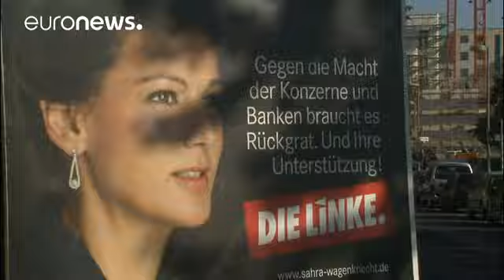Ангела Меркель об абортах и детях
У Ангелы Меркель - горячая пора: встречи с избирателями, которые идут в прямом эфире, а вопросы могут касаться не только политики, но и морального выбора.

Und dann gelingt Angela Merkel ein ungewöhnlicher Moment Rethi (@rethi_official) 12 septembre 2017

Именно такой вопрос прозвучал в понедельник вечером в Любеке. Задала его Натали Дедре. У нее - синдром Дауна. В Германии в случае, если у плода в результате анализа обнаружен этот диагноз, на поздних